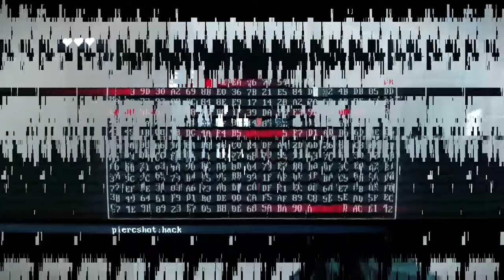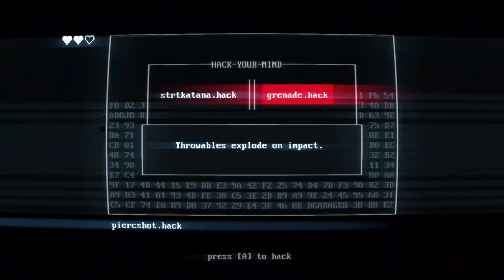Node 3 // SUPERHOT MIND CONTROL DELETE